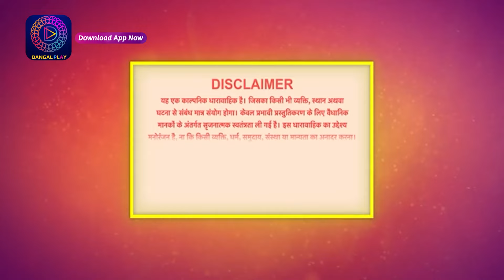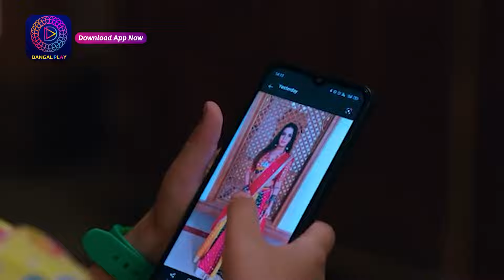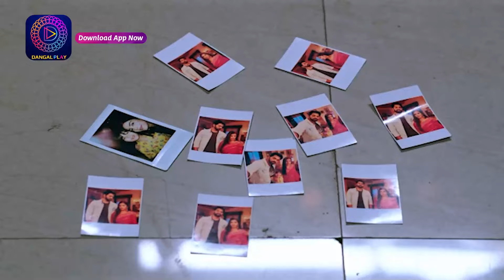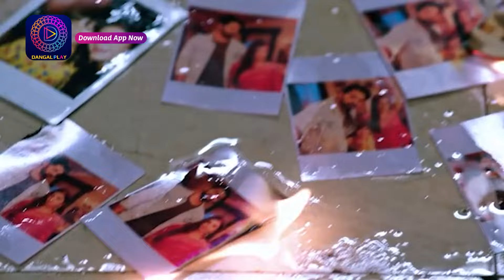Janam Janam ka sath | Full Episode 123 जनम जनम का साथ | Dangal 2